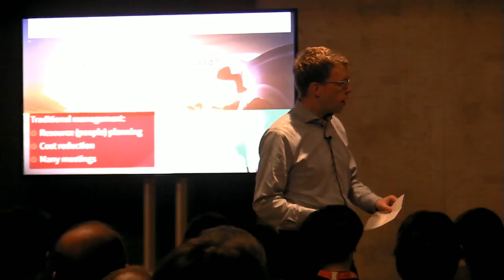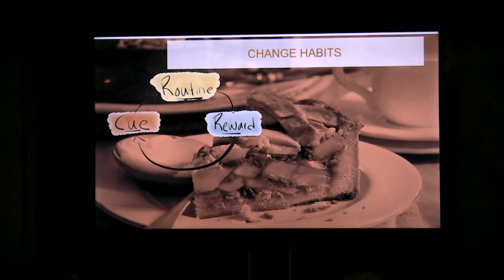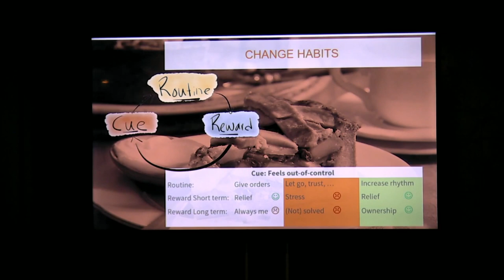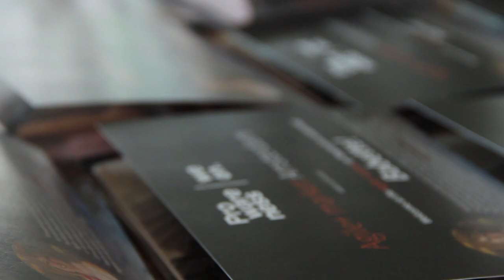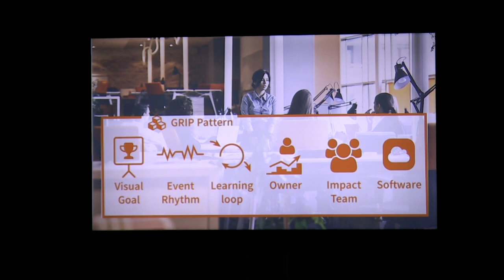GRIP - Peter Koning (Live @ Agile+ Amsterdam 2017)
Live recording from the Agile+ event in Amsterdam. Peter will give an overview of the GRIP framework and will explain how it supports leaders in self-managing teams. He will explain how meetings, metrics, structures and rhythm enable self-managing teams to take ownership and excel.